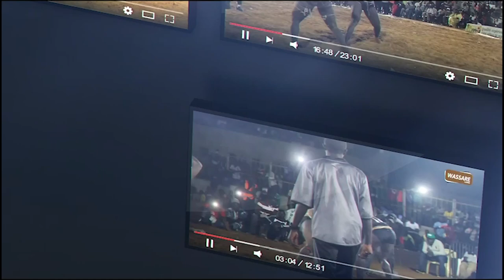2eme Combat, Boy Faye (Senegal) vainqueur du 120 kg Cote d'ivoire | Tournoi CEDEAO, Dakar 2021